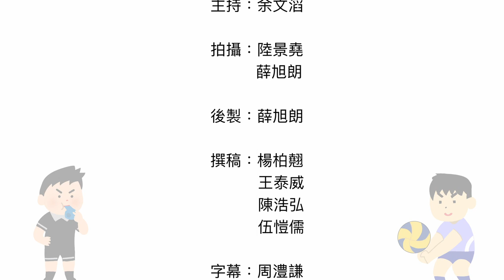【青蔥快門】EP4. 沙攤排球比賽得獎採訪｜慈幼中學｜feat.黎世迪老師及獲獎同學